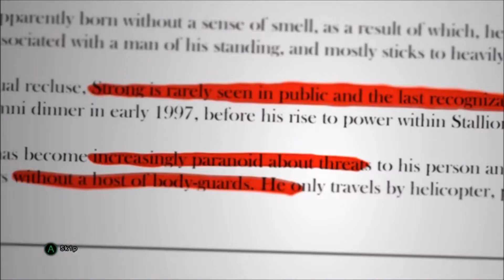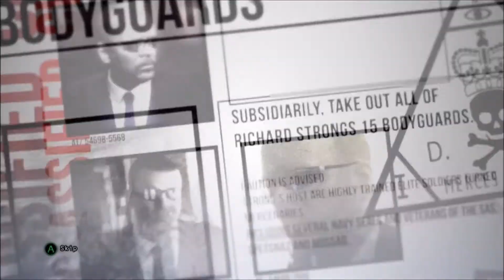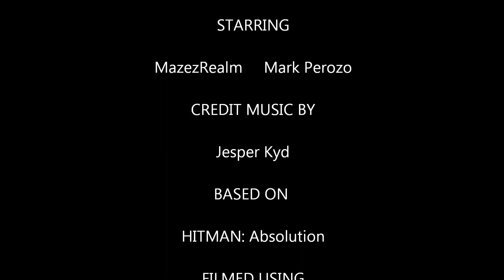Hitman: Sniper Challenge (Hitman: Absolution)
Maze checks out the all new Hitman: Sniper Challenge mode that is available when you pre-order Hitman: Absolution.